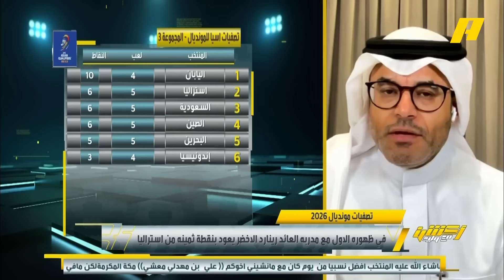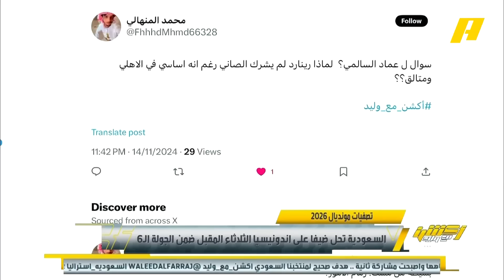أكشن مع وليد | رينارد أعاد روح المنتخب .. من الأفضل الصانبي VS الكسار !..ملخص الحلقة 14-11-2024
تم مناقشة في هذه الحلقة:

الفرق بين سالم و فراس و غريب ومن الأفضل ؟

مقدمة علي الصوابي بعد تعادل الأخضر مع

هدية المسافر 10 ألاف ريال

يعرض الآن على شاشة
يأتيكم يوميًا 11:30 مساءً بتوقيت السعودية
يمكنكم متابعة الحلقة مباشرة من خلال هذا الرابط